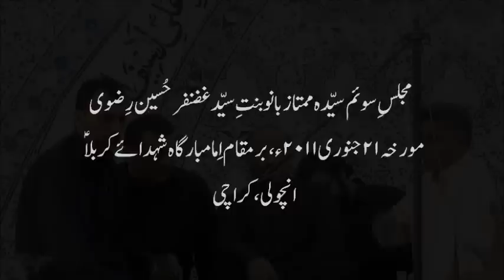Soz o Salam by Ali Asghar (1432AH)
سوزخوانی شہدائے کربلا کو پُرسہ دینےکا ایک موثّر انداز اور مجالسِ عزاء کا ایک اہم جزو ہے۔ اِس کی ترویج وترقّی کے لیئے اِس مُشکِل فن کی خِدمَت میں مصروُف خورد و کلاں کی کاوشوں کی حوصلہ افزائی ضروُری ہے۔ پروردِگار ہم سب کی توفیقات میں اضافہ فرمائے۔ آمین!

اِمامبارگاہ شُہدائے کربلا، انچولی سوسائِٹی، کراچی میں منعقدہ مجلسِ سوئِم کے کُچھ حِصّے جناب شاہِد حُسین رضوی کے نوخیز صاحبزادے علی عِمران نے محفوظ کیئے۔ یہ ریکارڈِنگ آپ کی نذر ہے۔ اِس سلسلے میں تمام ساتھیوں کی کاوشوں اور ناظرینِ کرام کی محبّتوں کے لیئے اُن کا مشکوُر ہوں۔  طالبِ دُعا: علی اصغر